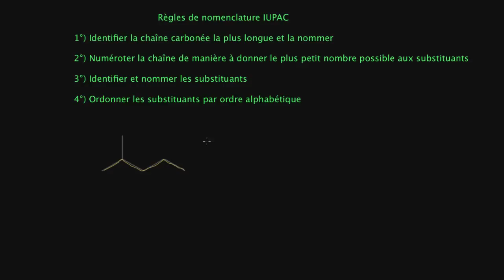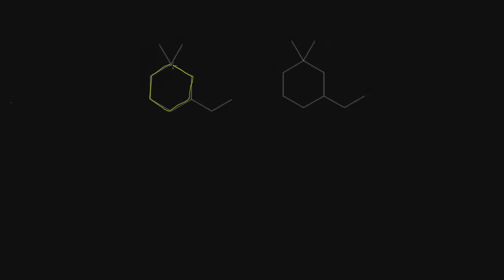Nomenclature des alcanes et cycloalcanes II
Règles IUPAC de nomenclature des chaînes carbonées linéaires, ramifiées et cycliques.